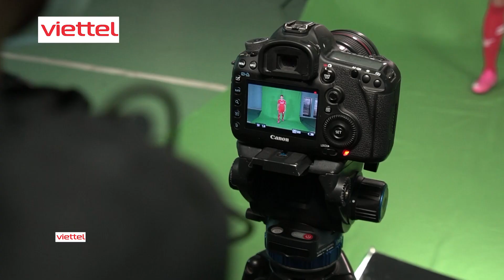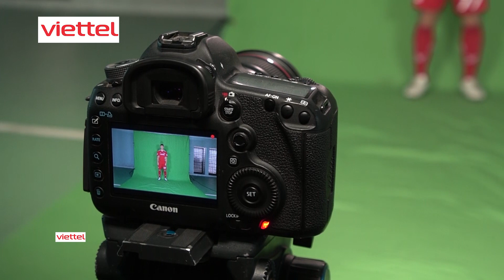Đột nhập buổi chụp hình trước mùa giải V.League 2021 của CLB Viettel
️Cầu thủ và BHL CLB Viettel trong buổi chụp ảnh, ghi hình giới thiệu mùa giải mới 2021. Từ Hoàng Đức đến tân binh bom tấn Pedro Paulo đều có những khoảnh khắc rất tươi, thể hiện tâm lý thoải mái trước mùa giải mới